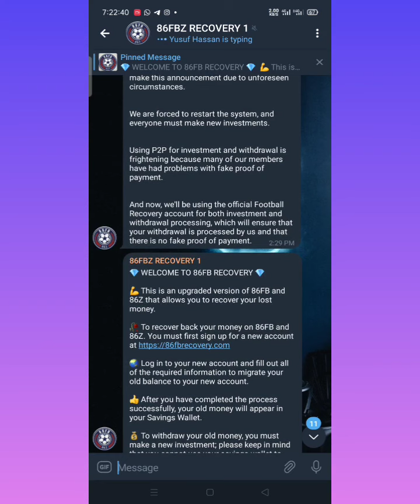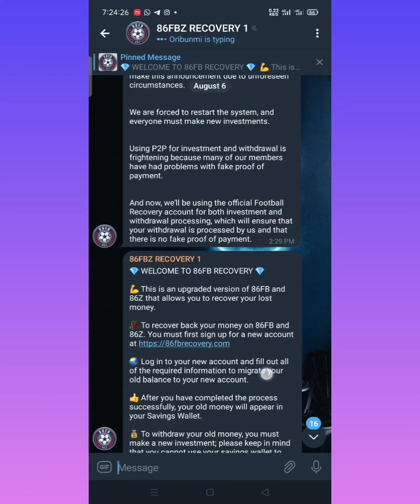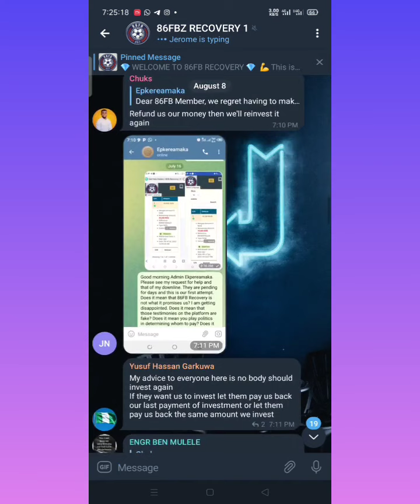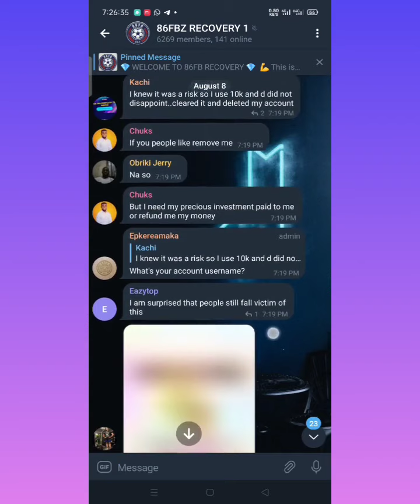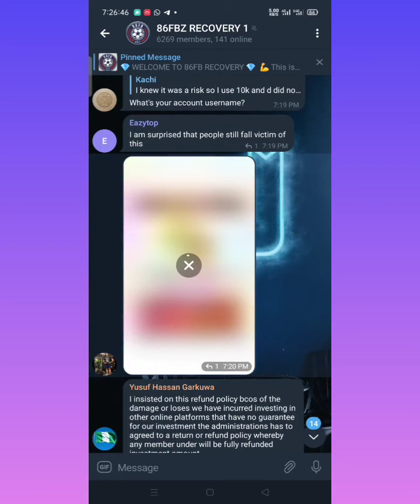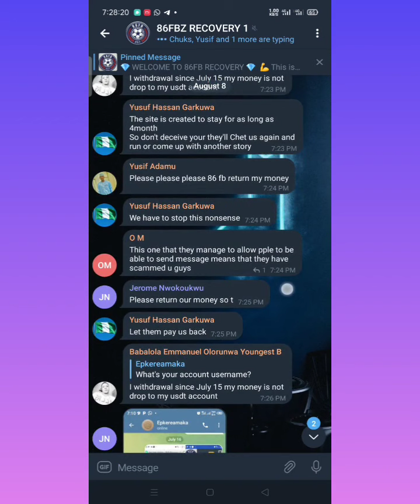86FB Recovery Scammers is Back!!! l Soccer Predictions | Football Prediction